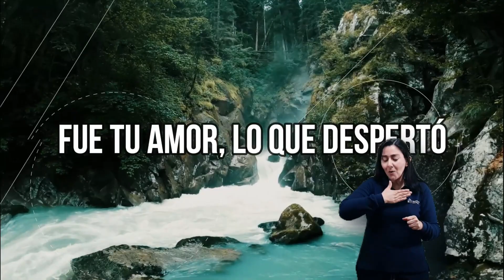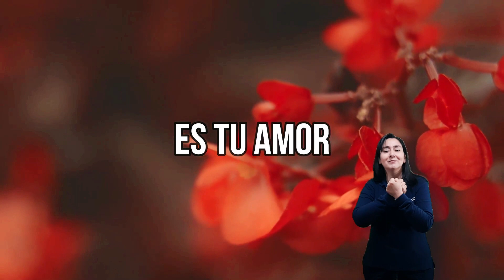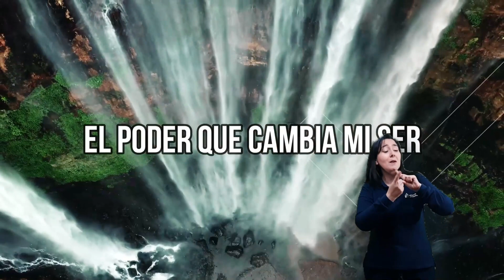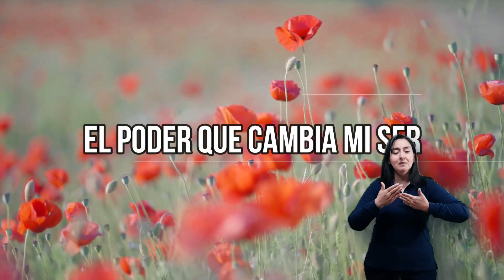"TE AMO JESÚS" Canto Tema de "87 DIAS CAMINANDO CON EL MAESTRO"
Interprete Lengua Señas: CLAUDIA POLONI

¿Cómo sería  tu vida si hubieses tenido la oportunidad de caminar día a día con Jesús?. ADR 24/7 ( Anònimos de Rodillas) te invita a vivir una experiencia inolvidable
87 DÍAS CAMINANDO CON EL MAESTRO. (Desde el Mièrcoles 8 de Marzo hasta el Sàbado 3 de Junio 2023). Disfrutemos juntos a Jesùs, el Deseado de todas las Gentes, desde su nacimiento, niñez, bautismo, milagros, predicaciòn, crucifixciòn, resurrecciòn, y mucho màs.

87 DÍAS CAMINANDO CON EL MAESTRO
Una oportunidad inigualable de conocerle y caminar junto a tu Salvador
Te esperamos en ADR 24/7.